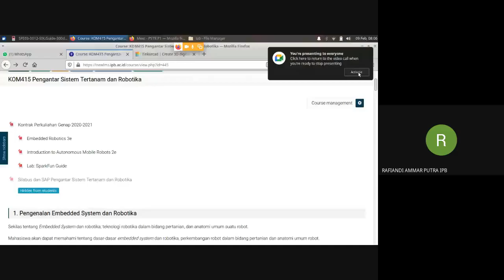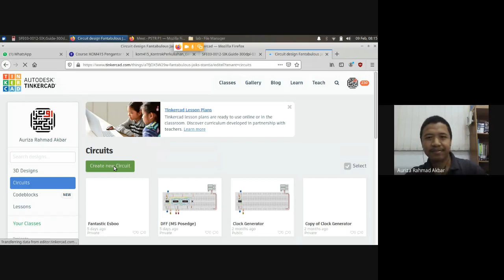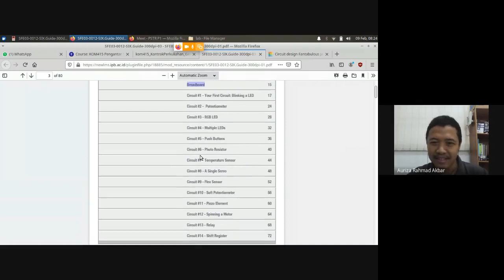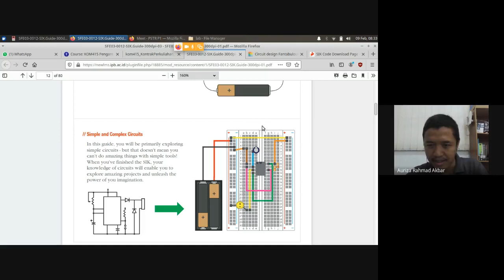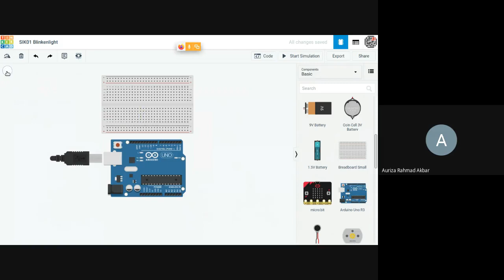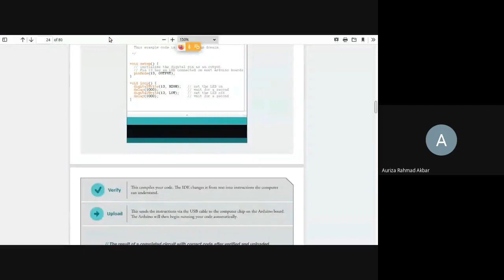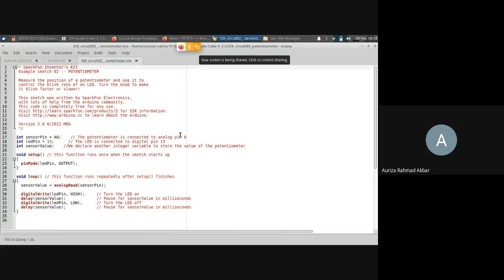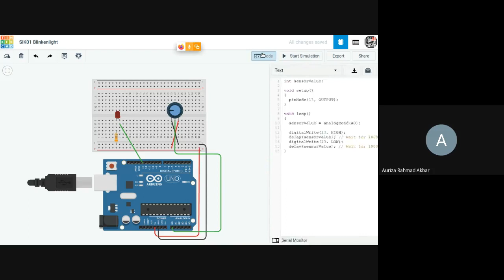PSTR Lab #1: Arduino blinking LED